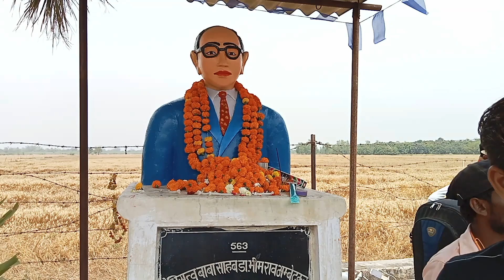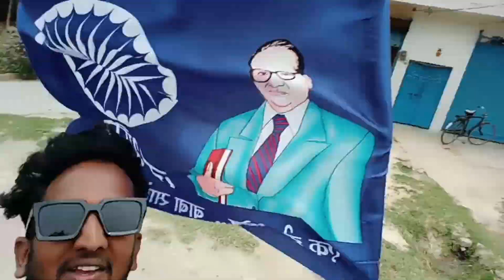डॉ भीमराव की जयंती पर | 1.1 लाख लोग कि रैली | पब्लिक हुई बेकाबू | bhimarmy bhimjayanti Aky Vlog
❣️❣️App Logo Ki Spot ki Jarurat hai ❣️❣️

Aky Vlog
Aky Vlog video
Aky Vlog video New
Aky Vlog Videos
Akyvlog
Bheem Army Aaj ki video
Bheem Army Video
Baba Bhim Rao Ambedkar Sabad Jainti
bheem song
bheem mission

bheem mission
jai bhim
bheem song
bhim reels
bheem status
bhim song
jai bhim
bheem song
bhim shorts
bhim song
bhim song
bheem status
namo buddhye
bheem reels
bhim song
jai Bheem
bheem songs
bheem shorts
bhim song
Bheem song
bheem status
namo buddha
bheem reels
bhim song
bheem shorts
Bhim song
bhim song
bheem status
namo buddhye
bheem reels
bhim song
jai bhim
bheem song
bheem shorts
Bheem song
bhim song
bheem status
nami buddhye
bheem reels
bhim song
bhim song
bhim status
namo buddhye
bheem reels